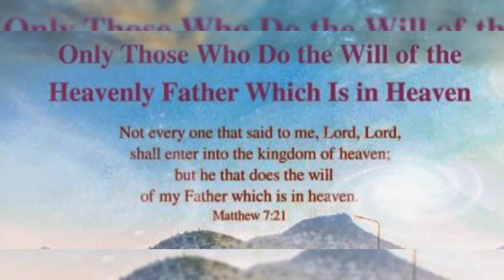Who will inherit the Kingdom? Those that ENDURE UNTIL THE END BY OBEYING YHVH WILL RECEIVE A CROWN!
THE BRIDE WILL RECEIVE A CROWN ONCE THAT ENDURE UNTIL THE END, WHEN YAHSHUA RETURNS!
Those that ENDURE UNTIL THE END BY OBEYING YHVH WILL RECEIVE A CROWN!
THOSE THAT KEEP THE COMMANDMENTS and KEEP THE TESTIMONY THAT YAHSHUA SPOKE OUT HIS MOUTH =(THE WORD) will receive a Crown!
No denying that!!!
But wearing head covers on earth will NOT SAVE ANYONE or make anyone Holy!
There are NO SAINTS! That is a MAN MADE word that was MISTRANSLATED on PURPOSE to cause men error and deify men rather than YHVH.
Although the Holy = Child of YHVH, will receive some sort of Crown AFTER THEY ENDURE UNTIL THE END BY KEEPING THE COMMANDMENTS OF YHVH (THE WHOLE LAW) AND THE TESTIMONY OF YAHSHUA. Most are NOT covering their heads now. We CAN'T crown ourselves.  I once covered my head and The Holy Spirit took it off me and told me "I NEVER TOLD YOU TO DO THAT"!
There are a bunch of blind people that are covering their heads, even blind prophets.
Their are a lot of  people that wear a khimar, or a kippah, and these same people feel like they are Holy for their attire yet they DENY THE WORD (Yahshua) and go more so by the doctrine of men/ the doctrine of devils
Muslims deny the TRUE LAW OF YHVH , and they DENY that Yahshua is THE ONLY BEGOTTEN SON OF YHVH, and instead heed to the voice of a False messiah {a devil - Allah} and a False Prophet {Muhammad} instead of The ALMIGHTY YHVH and HIS Testimony He gave us through His Son and Our Savoir Yahshua
So MANY so called Christians nullify the WORD OF YHVH-Yahshua and follow after a man made doctrine brought also by a devil that came IN THE NAME OF Yahshua/Jesus, BUT A IMPOSTOR! {John 10:1-5}
a FALSE messiah that Sheol/Saul found in the wilderness and introduced to people😪
And Many Jewish people cover their heads yet DENY THE TRUE SAVIOR and instead heed to the voice of Rabbis and Man made teachings, traditions, and customs

FYI! I am NOT promoting this man nor ANY MAN! We are to ONLY FOLLOW YAH!! I have NOT met a man alive that i trust! iI only trust our Savoir Yahshua and HOS TESTIMONY, because His Testimony is The Testimony of ABBA ALMIGHTY YHVH!!!